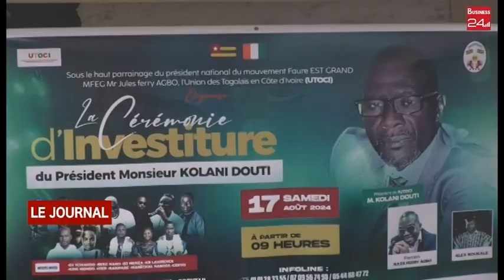Vie Communautaire : Investiture du président réélu de la communauté Togolaise en CI